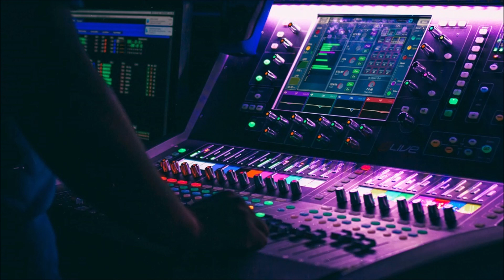Music Mix | Free Music Ringtones | Instrumental Ringtones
Happy. Love Music. Good Mood. Ringtones for Android. Free Ringtones Music Downloads.